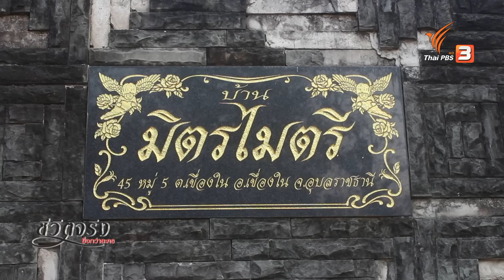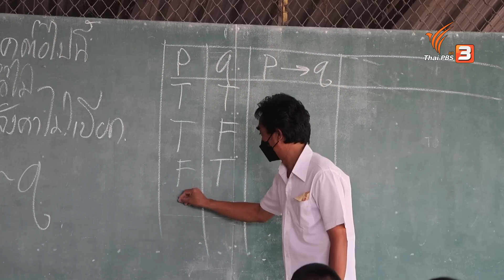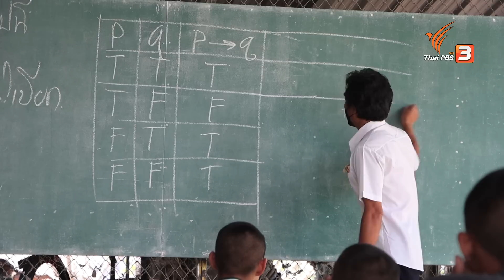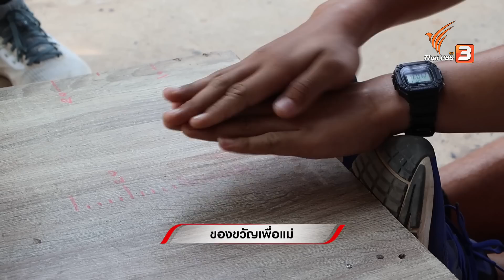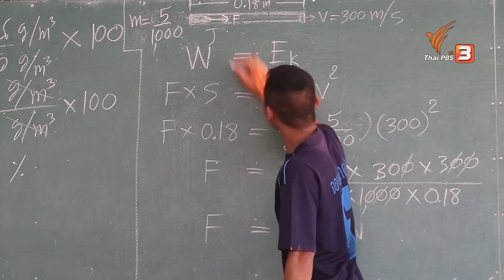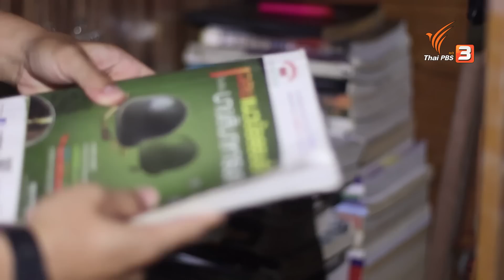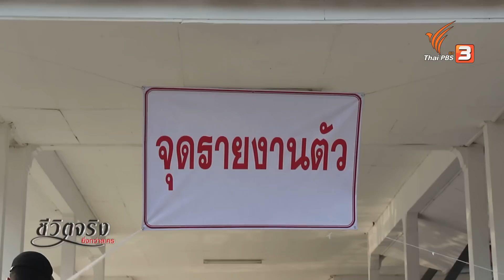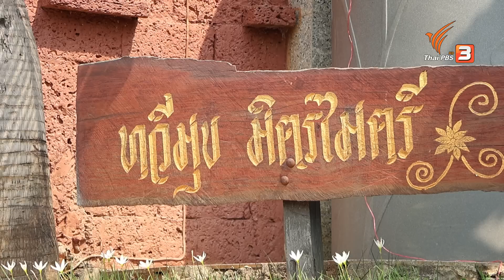ของขวัญเพื่อแม่ | ชีวิตจริงยิ่งกว่าละคร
พิทวัส จำบัวขาว หรือ ก๊อต เด็กหนุ่มที่เคยหลงเดินทางผิด จนเส้นทางชีวิตพัวพันกับยาเสพติด ในอดีตก๊อตอยู่กับแม่ ขอเงินแม่ใช้ไปวัน ๆ ได้เงินมาก็ไปซื้อยา แต่พอไม่ได้เงินก็ทลายข้าวของ จนที่บ้านตัดสินใจแจ้งตำรวจมาจับ

ก๊อตถูกนำตัวมาที่ "ค่ายมิตรไมตรี" และที่นี่เปรียบเสมือนบ้านหลังที่สอง ที่ดึงเขากลับมาใกล้ชิดกับมิตรภาพความอบอุ่น และมีที่ยืนในสังคมอีกครั้ง ตลอดระยะเวลา 3 ปีที่ก๊อตใช้ชีวิตอยู่ในค่าย เขาต้องฝึกทำทุกอย่าง และดูแลตัวเองโดยปราศจากพ่อแม่ ในมุมกลับกัน พ่อแม่ก็เฝ้าตั้งตารอการกลับไปหาของเขา

ซึ่งการได้รับโอกาสเพื่อแก้ไขสิ่งที่ผิดพลาด และต่อสู้กับใจของตัวเอง ทำให้ก๊อตมีวันนี้ วันที่เขาได้ทำให้แม่มีรอยยิ้มและความสุขอีกครั้ง นี่คือของขวัญที่ผู้เป็นลูกได้มอบให้กับตัวเองและผู้เป็นแม่ ของขวัญที่ครอบครัวอยากได้มานานแสนนาน

ติดตามในรายการ ชีวิตจริงยิ่งกว่าละคร ตอน ของขวัญเพื่อแม่ วันเสาร์ที่ 15 เมษายน 2566 เวลา 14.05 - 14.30 น. ทางไทยพีบีเอส หรือรับชมย้อนหลังทาง